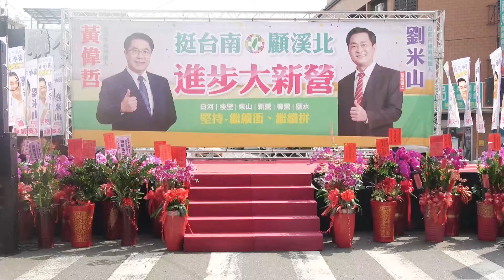20221008 熊熊大雨，助聲勢，風雨生信心，數千名鄉親力挺劉米山！ —大北門新聞網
熊熊大雨，助聲勢，風雨生信心，數千名鄉親力挺劉米山！
熊熊大雨，助聲勢，風雨生信心，數千名力挺劉米山的支持鄉親，冒著大雨，無畏全身淋濕，公開表態，堅心做為劉米山的後盾、靠山，讓他繼續在台南市議會為大新營、大白河地區鄉親爭權益、謀福利，貫徹劉米山造福鄉梓，回報鄉親的初衷！

　擔任民進黨台南市議會黨團總召的劉米山，八日在白河區成立台南市長黃偉哲、台南市議員劉米山白河聯合競選總部成立大會，來自大新營、大白河地區數千名台南市議員劉米山粉絲、支持者，大量湧入競選總部現場，會場人山人海，充分展現長年深耕基層，接地氣的劉米山，完全零距離，與鄉親打成一片的豊沛人脈之外。
　同時，包括：台南市長黃偉哲、立法委員林俊憲、郭國文，黨部主委潘新傳等人，皆親自到場加油、打氣！
　另外，分別由立法委員郭國文為劉米山披掛彩帶、立法委員林俊憲獻上好彩頭，民進黨台南市黨部主委潘新傳親授戰旗。
　台南市議員邱莉莉、谷暮．哈就及郭鴻儀陸續輪番上場助講；市議員王錦德、林志展、沈家鳳、陳秋宏、蔡曉薇、蔡蘇秋金、前副市長顏純左，以及多位里長、理事長，專程前來站台力挺，加油、打氣，會場數千名支持鄉親，現場充斥著感人溫馨的氣氛，展現出團結一心的強大氣勢！
　爭取蟬聯的台南市議員劉米山競選總部成立大會，八日下午突然來的一陣大雨，一度讓工作人員措手不及；但是，支持劉米山鄉親的熱情絲毫不減，在劉米山支持鄉親旗海、人群簇擁下，走進人群，會場氣勢如虹。
　台南市長黃偉哲、台南市議員劉米山白河聯合競選總部成立大會會場，劉米山當選的支持聲浪，此仆彼起，持續不斷，讓劉米山一時感動地哽咽，說不出話；此刻場景，無聲勝有聲，劉米山一度只能以深深鞠躬的肢體語言，感謝鄉親的全力支持與長年的疼惜。
　台南市長黃偉哲、台南市議員劉米山白河聯合競選總部成立大會過程中，除了台南市長黃偉哲、立法委員林俊憲、郭國文，黨部主委潘新傳等人，陸續趕抵會場為劉米山加油、打氣！
　台南市議員邱莉莉、谷暮．哈就及郭鴻儀陸續上場助講；市議員王錦德、林志展、沈家鳳、陳秋宏、蔡曉薇、蔡蘇秋金、前副市長顏純左及多位里長、理事長，也專程前來情義相挺，站台助陣。
　另外，現場安排詠春龍獅戰鼓團等陣頭演出，市議員劉米山在數千名支持者熱情簇擁，『凍蒜』加油聲不斷，凝聚勝選氣勢、熱鬧滾滾，台上、台下情緒沸騰到最高點！
　立委郭國文強調，市議員劉米山擔任過白河鎮長、白河區長、台南市議員，問政十三年來，一直受到大新營、大白河地區鄉親、父老的鼓勵和愛護。
　同時，秉持「鄉親也小代誌，就是米山仔也大代誌」服務宗旨，市議員劉米山非常用心服務大新營、大白河地區選民，全力回報鄉親的愛戴、支持。
　尤其，每一件民眾的陳情案件，對於市議員劉米山而言，都是頭等大事，每每遇上案件，都會自我要求盡量以最快時間處理。
  爭取連任台南市第一選區（白河、後壁、東山、新營、柳營、鹽水）的市議員劉米山，最後致上感謝詞，懇切拜託大新營、大白河地區鄉親全力支持『壯年承擔、深耕地方』的劉米山，全力支持他，繼續扮演『議會推手』的角色，讓他協助市長黃偉哲推動各項重大建設，為台南鄉親爭取更多經費和福利，台南的未來，咱作伙拚！